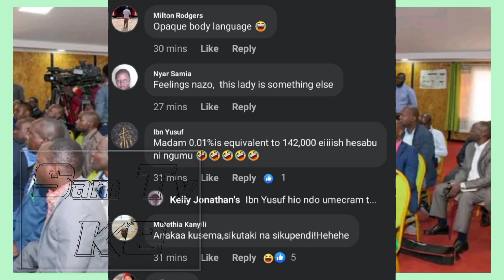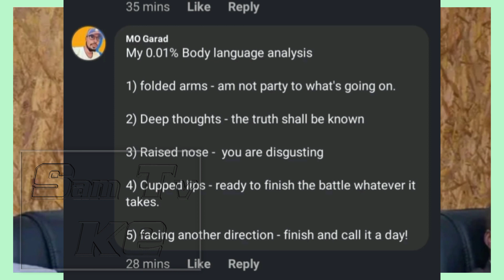SHOCKING~ WAFULA CHEBUKATI Vs JULIANA CHERERA 0.01% TODAY | SUPREME COURT TODAY | IEBC NEWS TODAY